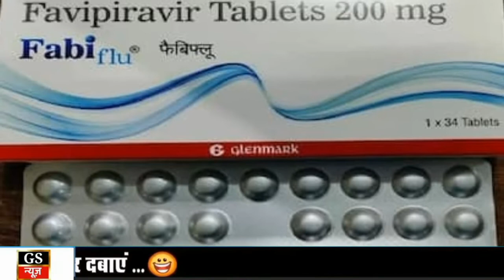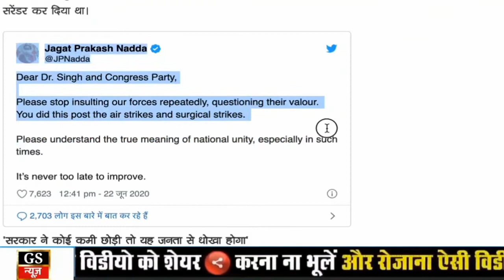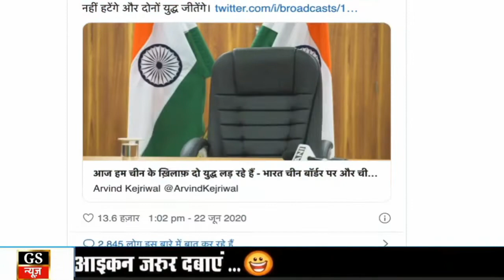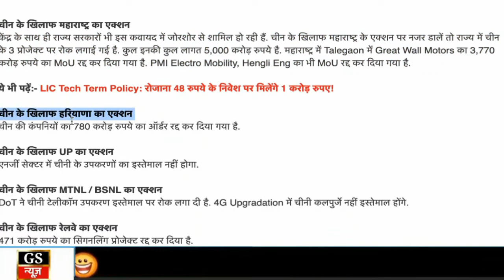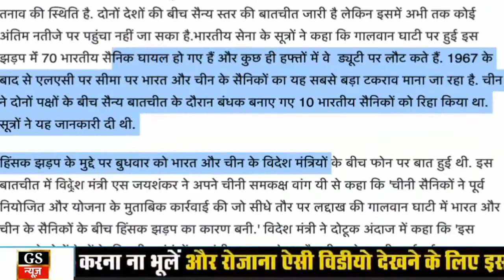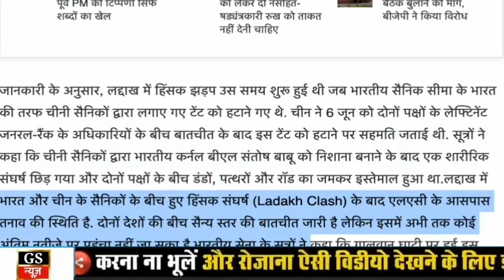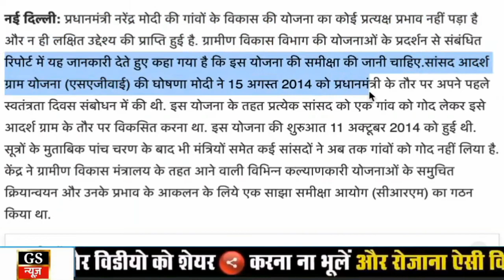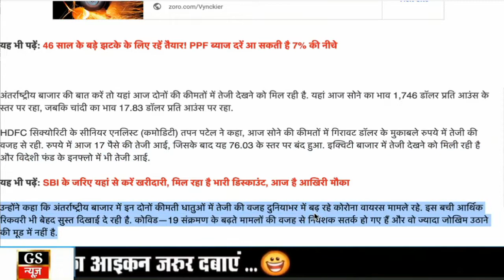Today Breaking News ! आज 23 जून 2020 के मुख्य समाचार, PM Modi news, GST, sbi, petrol, gas, Jio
Today Breaking News ! आज 23 जून 2020 के मुख्य समाचार, PM Modi news, GST, sbi, petrol, gas, Jio, 23 June 2020

एक लाख टीमें बनाकर बड़े पैमाने पर की जाए मेडिकल स्क्रीनिंग : योगी आदित्यनाथ
कांग्रेस अध्यक्ष सोनिया गांधी ने पीएम मोदी को लिखा पत्र, कहा- सितंबर 2020 तक दें मुफ्त राशन
आ रही है डेडलाइन- 8 दिन में निपटा लें ये 7 काम, नहीं तो कर बैठेंगे अपना नुकसान!
Petrol Diesel Price: लगातार 16वें दिन पेट्रोल-डीजल की कीमत में इजाफा, जानिए क्या हैं आज की कीमतें
सम्पूर्ण भारत का 23 जून, 2020 का मौसम पूर्वानुमान
तो भारत के खिलाफ OIC? कश्मीर पर जारी किया बयान
पेमेंट से लेकर गेमिंग तक के लिए ये हैं भारतीय मोबाइल एप, देखें पूरी लिस्ट
एंड्रॉयड स्मार्टफोन से फाइल शेयर करने के लिए नहीं रखना होगा कोई एप
अंडरटेकर ने WWE को कहा अलविदा, तीन दशक तक किया राज
CGBSE Results 2020: छत्तीसगढ़ में 10वीं-12वीं बोर्ड रिजल्ट्स इस हफ्ते होंगे जारी! ऐसे देख सकेंगे नतीजे
7th Pay Commission: एम्स में निकली है इन पदों पर सरकारी नौकरी, लेवल-11 के मुताबिक सैलरी
दिल्ली-नोएडा में रिपोर्टर, मैनेजिंग एडिटर की निकली सरकारी नौकरी, मिलेगी मोटी सैलरी
केजरीवाल बोले- अब होम क्वारंटीन में रहने वाले खुद ऑक्सीजन लेवल जांच सकेंगे
Jio Fiber के ग्राहकों को फ्री में मिला Zee5 का प्रीमियम सब्सक्रिप्शन

This Video Full Title:
Today Breaking News ! आज 23 जून 2020 के मुख्य समाचार, PM Modi news, GST, sbi, petrol price, gas, Jio | By Sab Kuchh Sikho Jano